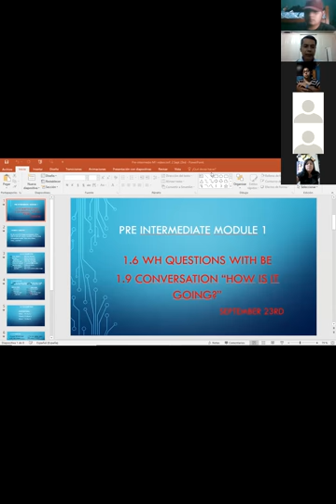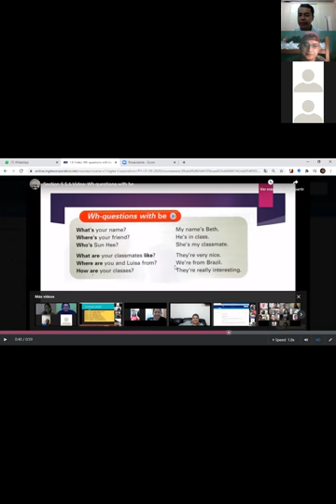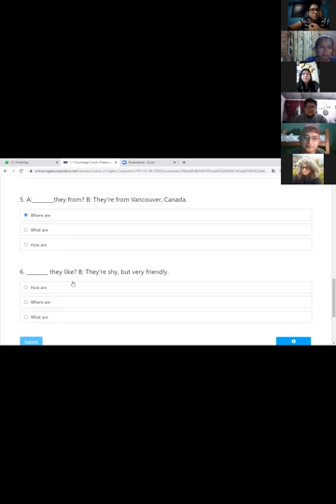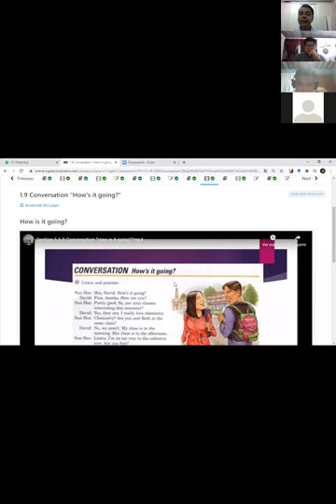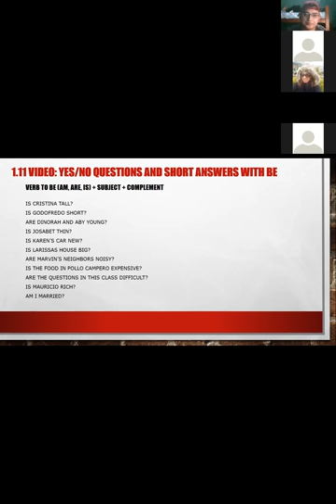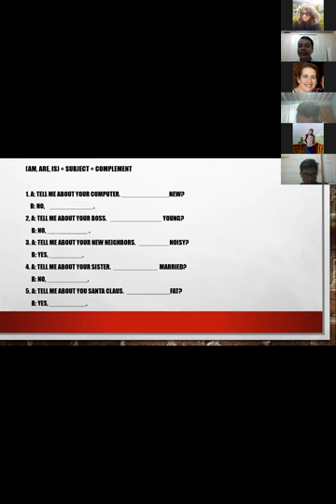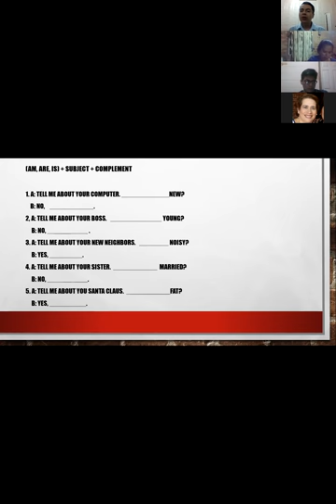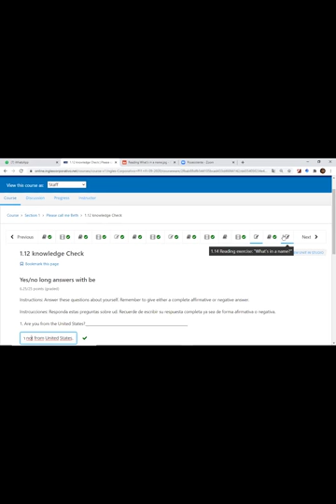Ingles Corporativo-videoconferencia #3 Yes/no questions and short answers with be. Septiembre 24th